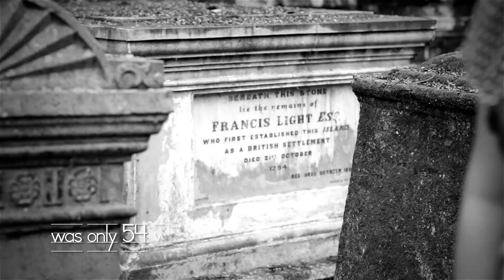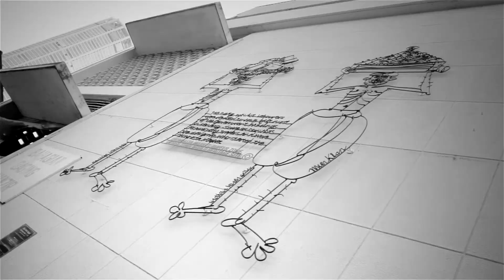The Heart Way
Song by Bihzhu